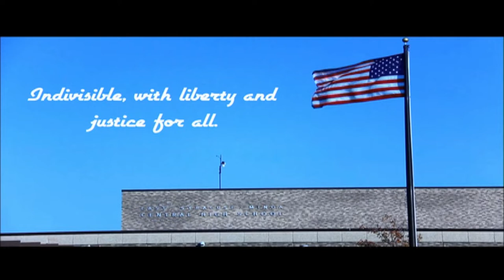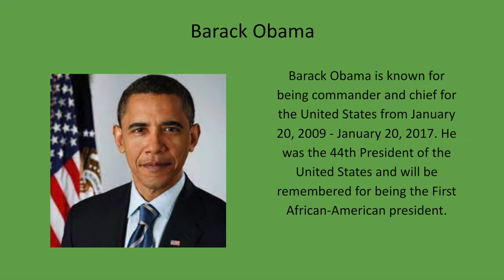2.18.2022 Morning Show Mental Health